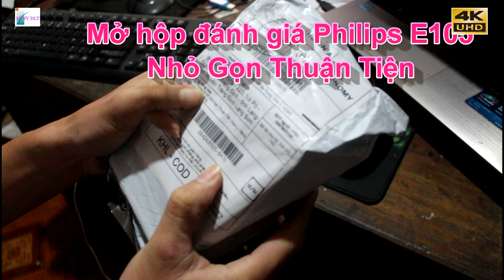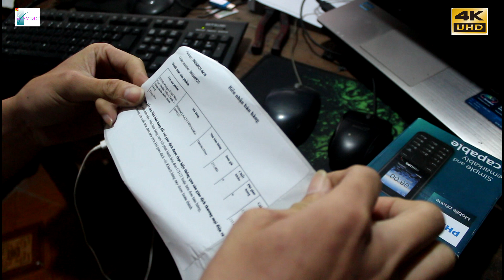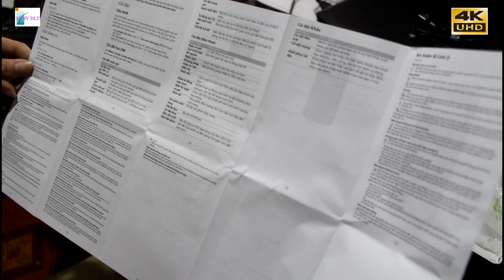Khui hộp đánh giá unboxing Philips E105 điện thoại sơ cua nghe gọi $ rẻ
Philips E105 có thiết kế cực nhỏ gọn và giản đơn, đi kèm các chức năng như ghi âm cuộc gọi, giới hạn thời gian gọi... khá tiện ích.
Philips E105 – Featurephone đơn giản, tiện dụng
Thiết kế Philips E105 đơn giản, gọn nhẹ Philips E105 được thiết kế với màn hình TFT, rộng 1.77 inch, vừa đủ nhỏ gọn trong tay bạn. Vỏ ngoài được làm từ nhựa cho độ bền cao, chịu va đập tốt, trọng lượng nhẹ chỉ 64.1 gam, cầm nắm dễ dàng, thuận tiện cho người dùng di chuyển xa.

Màn hình: TFT, 1.77", 65.536 màu
Danh bạ: 200 số
Thẻ nhớ ngoài: MicroSD, hỗ trợ tối đa 32 GB
Camera: VGA (480 x 640 pixels)
Jack cắm tai nghe: 3.5 mm
Radio FM: Có
Dung lượng pin: 800 mAh